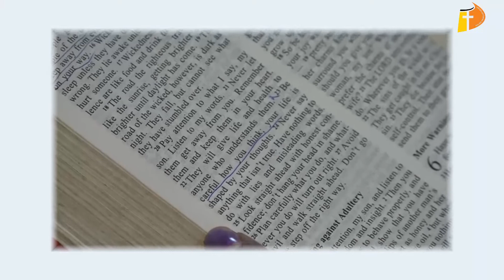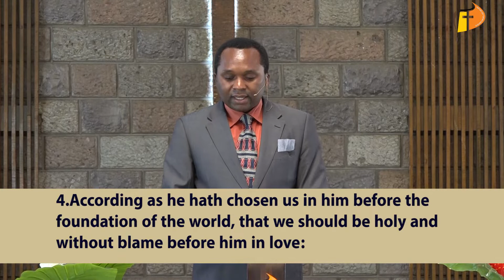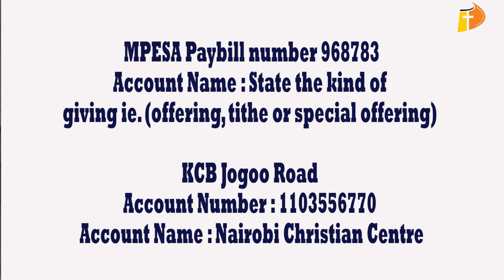NCCBahati | SUNDAY SERVICE | 3rd May 2020 | 2nd service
Be blessed as you join us for the online service!